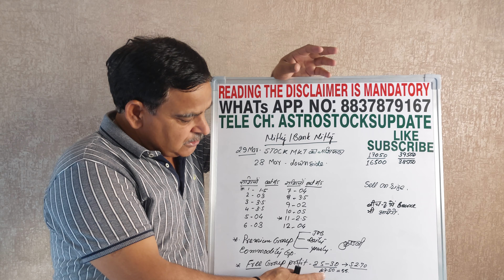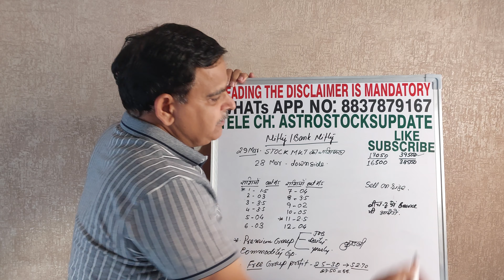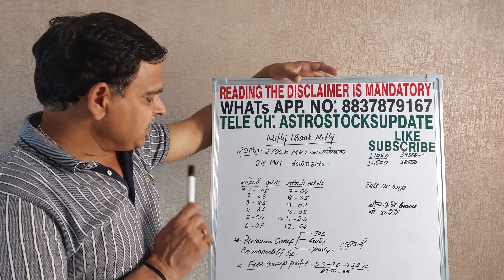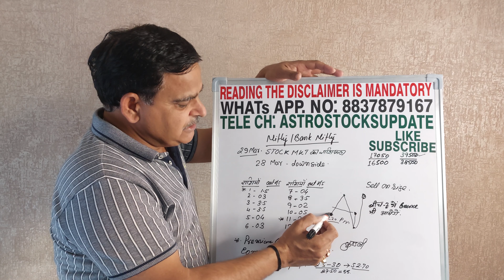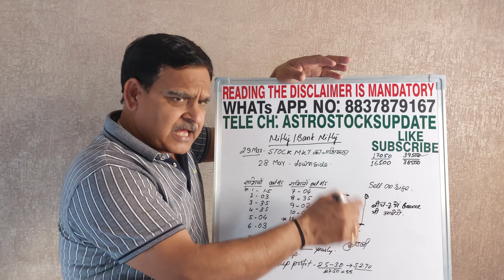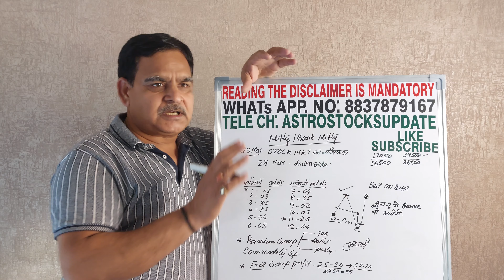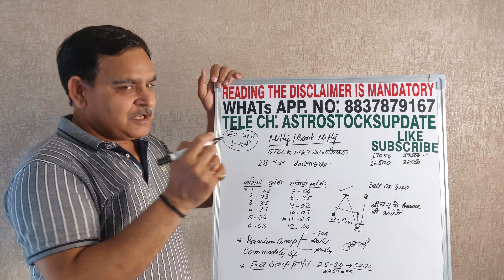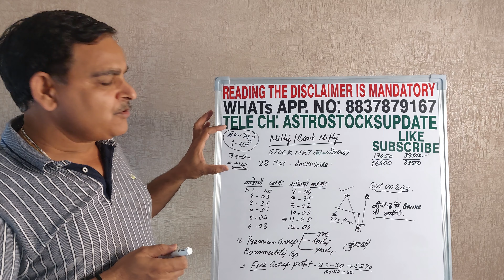29th March Nifty/ Bank Nifty Financial Astrology और राशि फल view